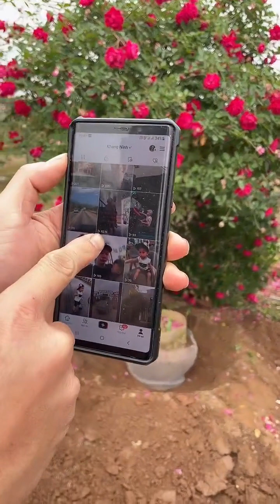Hoa Hồng cổ các loại 0911451210